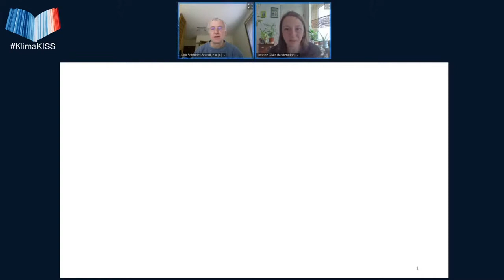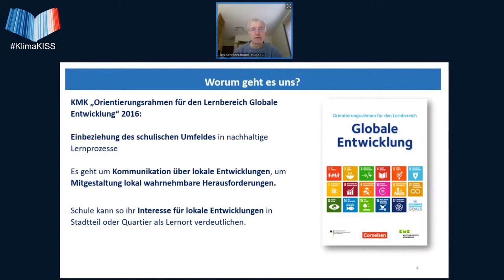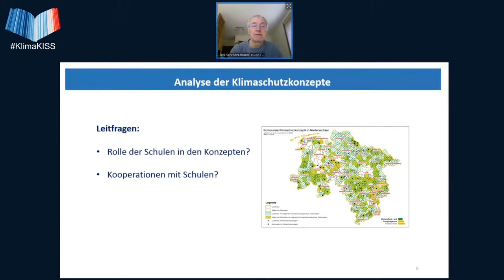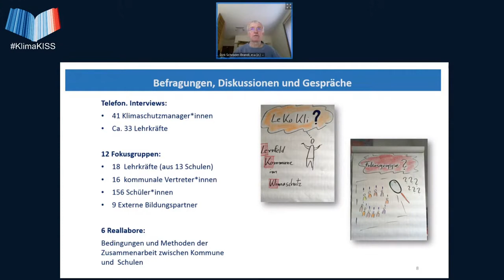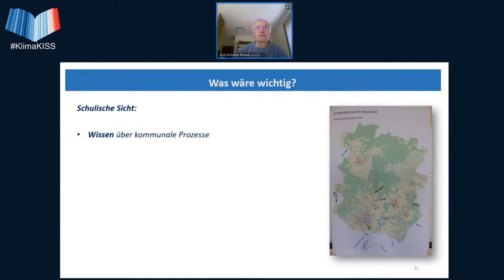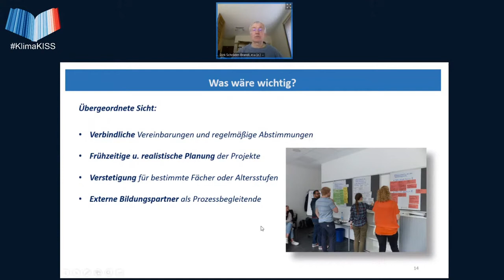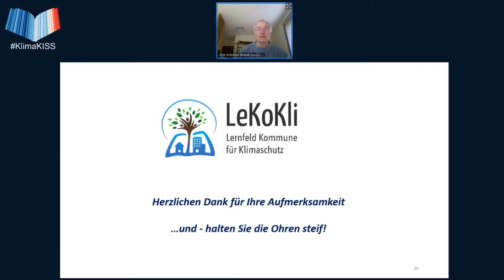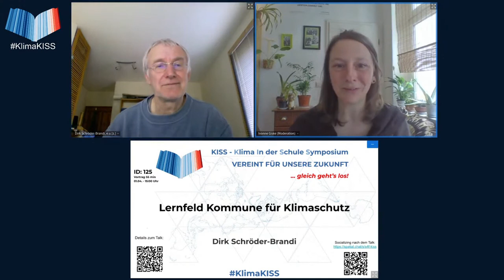Lernfeld Kommune für Klimaschutz - Klima in der Schule Symposium Ostern 2021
Dieser Vortrag von Dirk Schröder-Brandi wurde am 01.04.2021 aufgenommen als Livestream auf dem KISS - Klima in der Schule Symposium der Scientists 4 Future.

Kurzbeschreibung des Vortrags:
Vorstellung und Diskussion des Projektes „Lernfeld Kommune für Klimaschutz, Nachhaltigkeit und Demokratiebildung“
Ziel des Programmes ist es, SuS der Sek.1 u. 2 aktiver in kommunale Entwicklungsprozesse einzubinden. Gerade die jungen Menschen haben ihren eigenen Blick auf die für sie wichtigen Entwicklungen in ihrem Lebensumfeld.
Es wird auf zentrale Gelingensbedingungen für eine partizipative Einbindung von SuS in schulische und außerschulische kommunale Prozesse eingegangen.